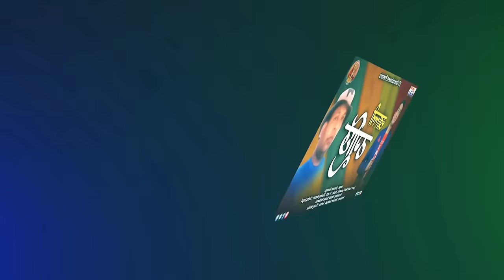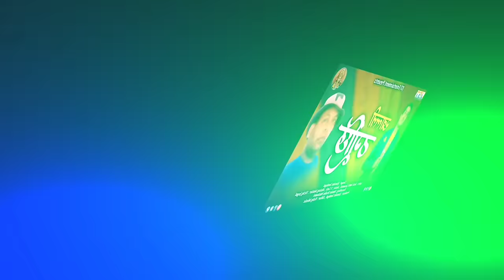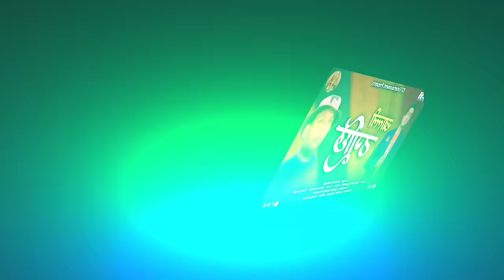KHALLI THAGUNCHI ( खाल्ली ठगूंछि )NEW KUMAONI SONG BY JITENDRA TOMKYAL || JST ENTERTAINMENT || 2021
Song--Khalli Thagunchi

Singer -- Jitendra Tomkyal

Lyrics--  Sunil Nath Goswami

Recordist-- Vicky Juyal

Voice Dabing-- Nanda Studio Haldwani

Editing -- Vicky Mirola

Production -- Jst Entertainment

Special Thanks -- Vicky Mirola

Note : Please Do Not Upload &Copy Without Permission Of Jst Entertainments.All Rights Are Reserved at Jst Entertainment

# Khalli Thagunchi # Jitendra Tomkyal# Jst Entertainment